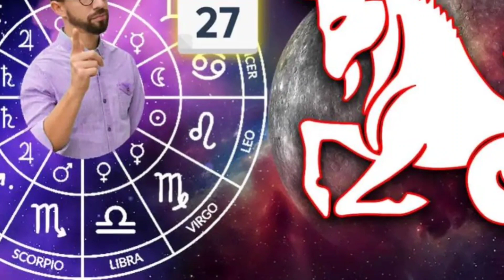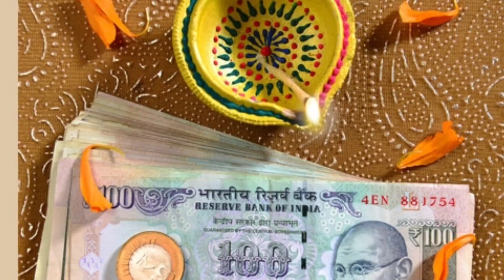பிப்ரவரி 25'க்கு பிறகு சண்டாள யோகம் ! மகர ராசிக்கு விதி மாறி நடக்கும் விபரீதம் !westar